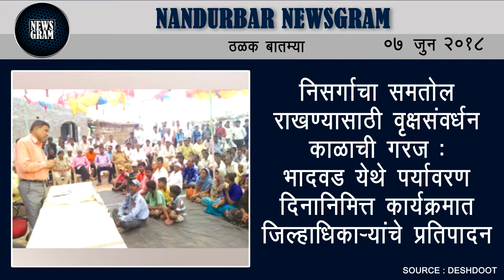Nandurbar Newsgram | Nandurbar News | Today's News Headlines | 07 June 2018